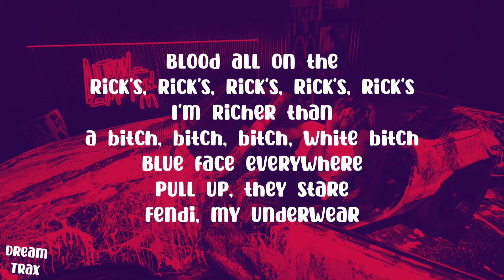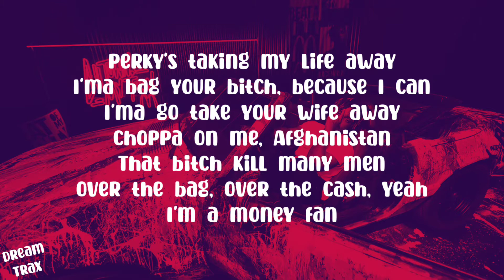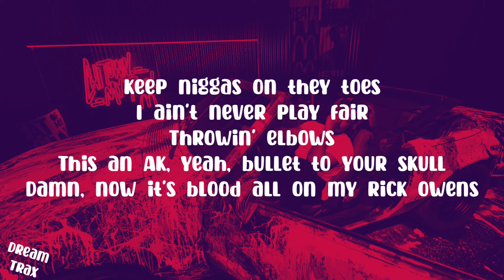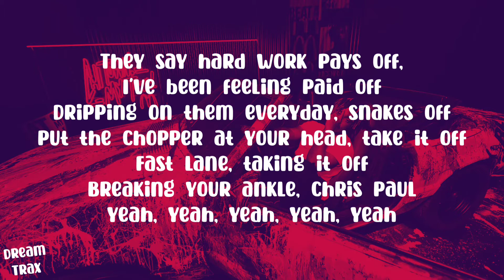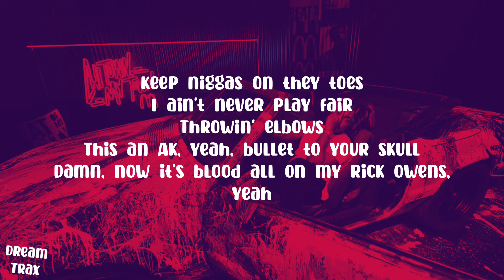Future, Juice WRLD - Hard Work Pays Off (Lyrics)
Tribute to Juice WRLD ♥️.
Song: Hard Work Pays Off
Artist: Juice WRLD, Future

•Song Lyrics🎵:

They say hard work pays off, I've been feeling paid off
Tryna take it then you dead, Nate Dogg
Put the chopper to your head, and take it off
Fast break, taking off
Dunk on the bitch, John Wall, woah
Keep niggas on they toes
I ain't never play fair
Throwin' elbows
This an AK, yeah, bullet to your skull
Damn, now it's blood all on my Rick Owens

Blood all on the Rick's, Rick's, Rick's, Rick's, Rick's
I'm richer than a bitch, bitch, bitch, white bitch
Blue face everywhere
Pull up, they stare
Fendi, my underwear
She suck my dick she like "Damn"
I didn't need a money counter, counter
Money all on the kitchen counter, counter
I think I need a money counter, counter (counter, counter)
Money all on the kitchen counter
Call my doctor to handle my pain
Perky's taking my life away
I'ma bag your bitch, because I can
I'ma go take your wife away
Choppa on me, Afghanistan
That bitch kill many men
Over the bag, over the cash, yeah
I'm a money fan
Over the bag, on your ass, yeah
Hoppin' out the van
Switched up to the Lamb
How you niggas like me now, yeah
No limit, the gang
Try it, they gonna shoot you down, yeah
Loaded up, they gon' gun you down

Dripping on them everyday, snakes off
Put the chopper at your head, take it off
Fast lane, taking it off
Breaking your ankle, Chris Paul
I'm so on 'em now my legacy will never fade
I've been traumatized before but still I'm not afraid
I done seen friends turn foe, it don't amaze me
Came from the bottom of the creek that shit was ugly
Made it to the top of the mountain drankin' muddy
Everybody around you change and I felt so neglected
Hopping on the bird, with some birds, they respected (yeah, yeah)
24/7, everyday we get it in (yeah, yeah)
Yeah, started living out my dream, feet like I was born again